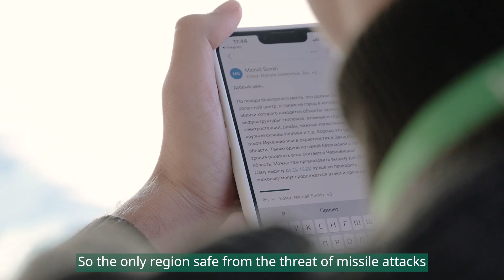Chernivtsi distribution 2022 11 4k EN